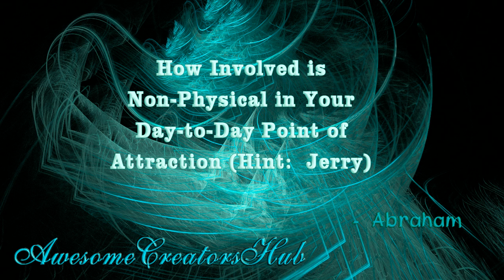Abraham Hicks snippet: How Involved is Non Physical (Hint - Jerry)